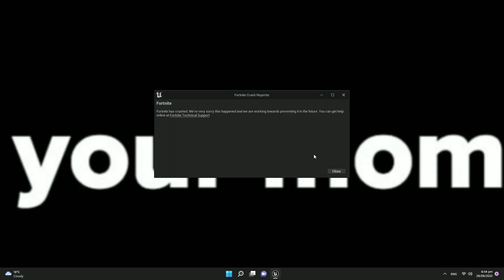I AM NOAHSNOAH..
What's up boys, I hope you enjoyed that video, If you did please